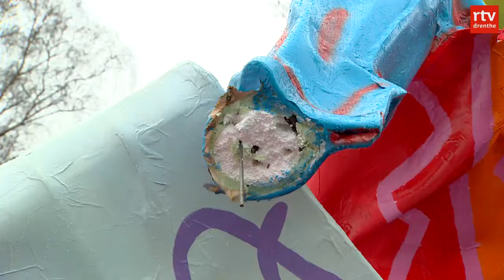Wind spelbreker bij carnaval Barger-Compascuum